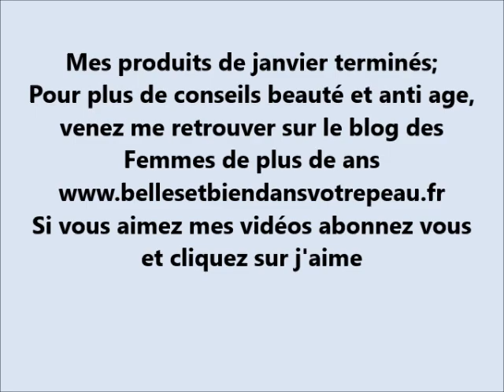Mes produits beauté anti age terminés. Les conseils de Nicole, esthéticienne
Bonjour et merci mes Belles Amies de l'anti- âge pour votre fidélité.
Esthéticienne depuis plus de 40 ans, j'ai envie de partager avec vous mes conseils et astuces beauté et anti -age. Pour plus de conseils venez me retrouver sur mon blog
Sur ma chaine
Mon adresse émail :
Tout est gratuit et si vous aimez mes vidéos cliquez sur j'aime. Merci
Bisous